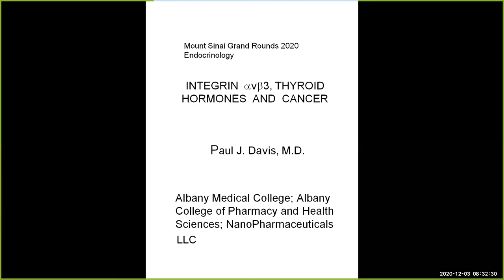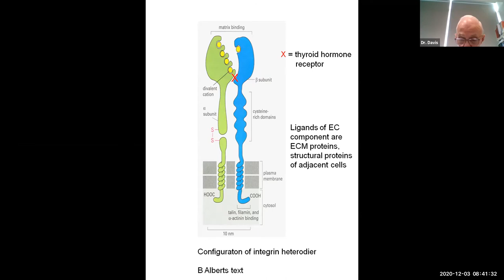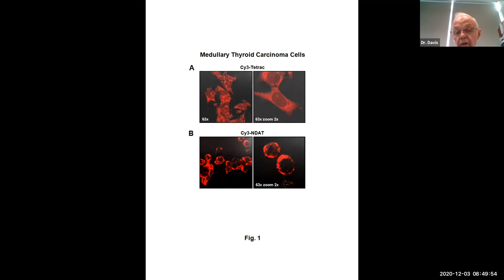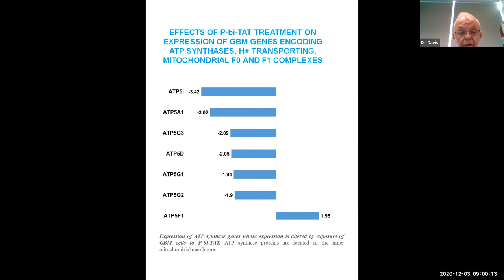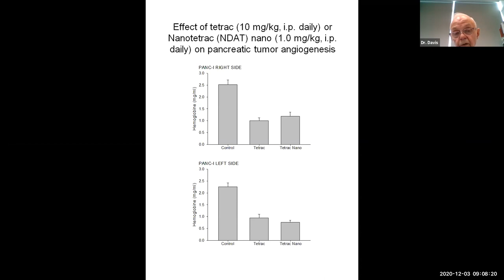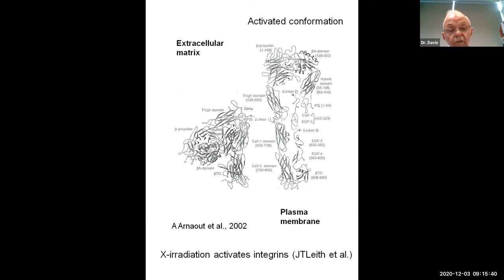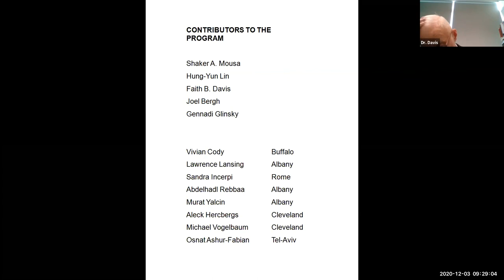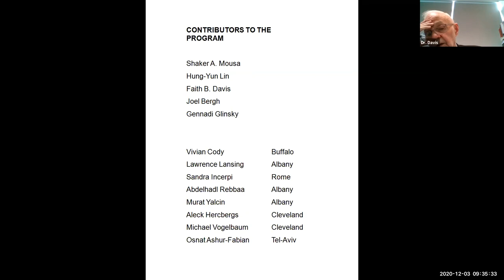Integrin Alpha V Beta 3, Thyroid Hormones and Cancer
A Division of Endocrinology, Diabetes and Bone Disease Grand Rounds presented by Paul J. Davis, MD, Professor of Medicine, Albany Medical College, and Adjunct Professor of Pharmacy at the Albany College of Pharmacy and Health Sciences